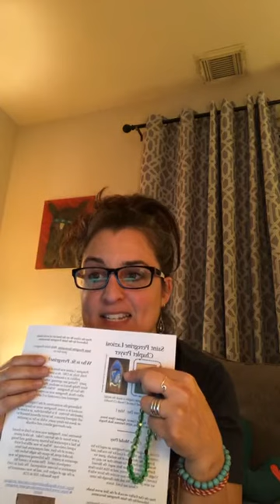Chaplet of St Peregrine: Patron Saint of Cancer victims and AIDS victims ❤️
St. Peregrine, pray for us!

Join us every Monday at 8 Pm live on Facebook and Instagram!